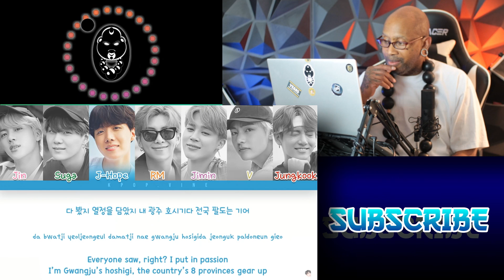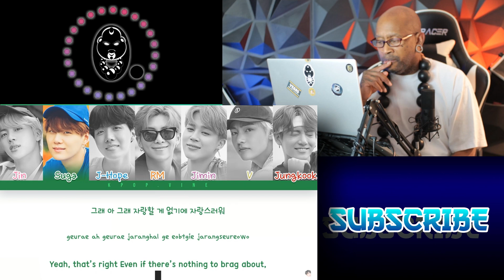HIPHOP SUNBAE REACTS TO - BTS 방탄소년단 - MA CITY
In this series I explore BTS contribution to music. What they have accomplished since prior to their debut and the blockades they had to smash to achieve those goals.

Listen ad-free with YouTube Premium
Song
Dragon
Artist
Black Rose Beatz
Album
HAAWK for a 3rd Party; HAAWK Publishing, and 1 Music Rights Societies

templeofthemonq

All images and Video footage are property of The above noted agency BIG HIT ENTERTAINMENT and are not owned by “MONQ TV”. The Biography in part is ownership of the BIG HIT ENTERTAINMENT and was NOT permitted to "MONQ TV” for use in this VLOG Promo.
Licensed to YouTube by the above agency

ANIME CLIPS BY CREATORS:
HICLIPART Online
KHORnime
DATUM
ONEFINITY ANIMATIONS